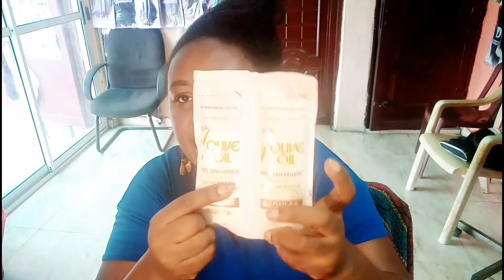Relaxing Short Hair Step By Step For Beginners